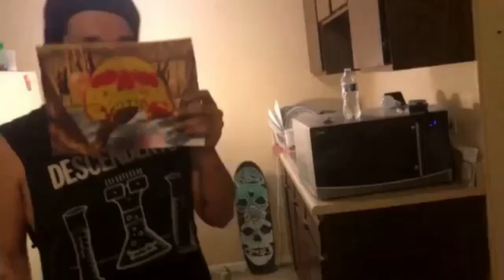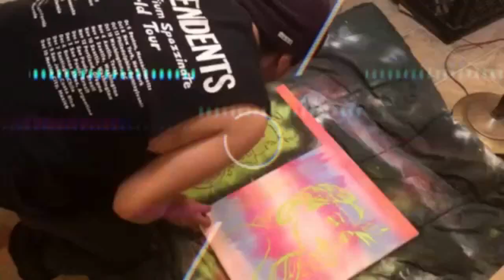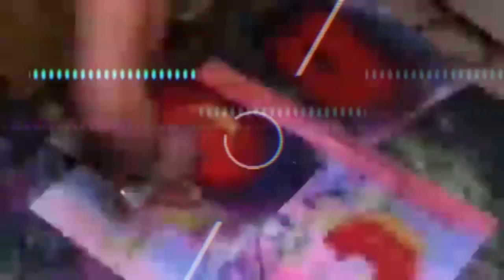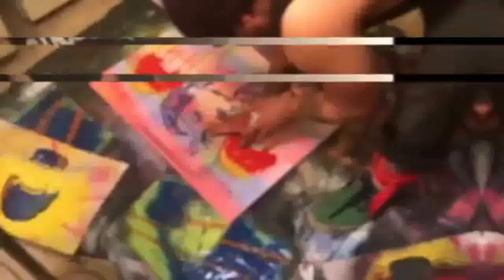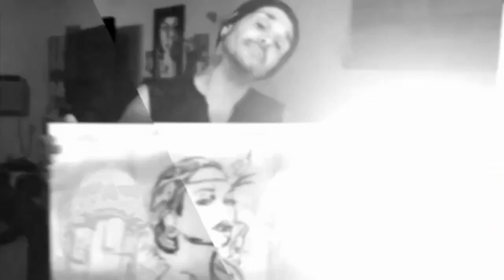Apocalypse Now GRAFFITI VIDEO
Or Apocalypse Meow? No?

Just one Vandal's tribute to the end of the world, with special thanks to our lovely guest COVID19

Graffiti Counter Culture, where we show you how to cultivate your inner Vandal

Graffiti Counter Culture;
I don't make art, I create culture.